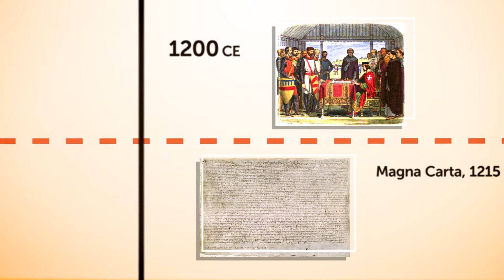What is the rule of law?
The “rule of law” is a popular but vague term. It’s one of those terms that lawyers and politicians tend to use so much it has almost become meaningless.

This video tries to explain and demystify the phrase so people (not just lawyers) can start using it with confidence – and without sounding like boffins.